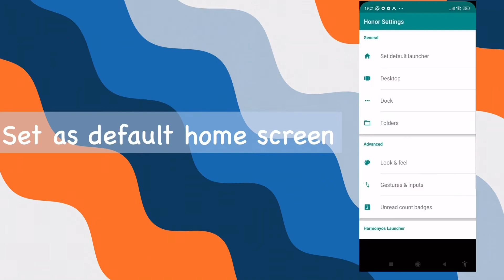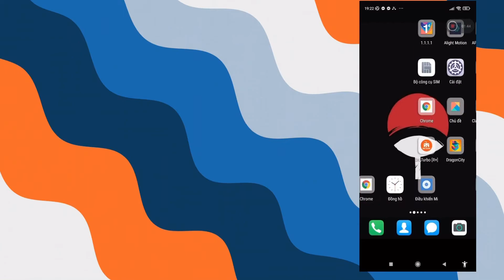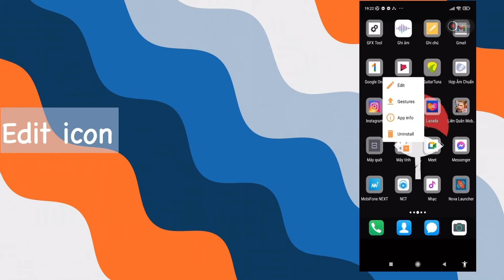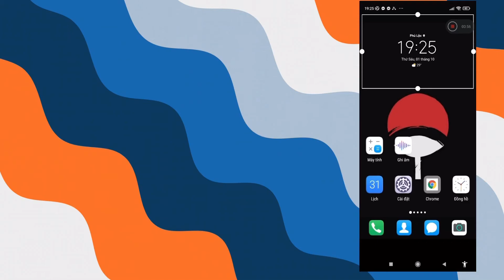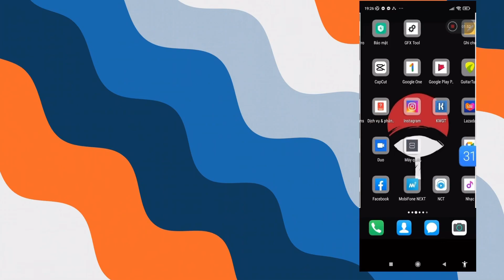Harmonyos Home Screen for any Android devices